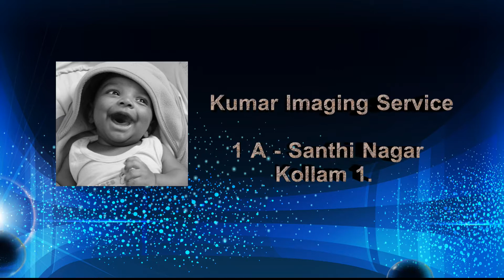01 INTRODUCTION DUBAI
Dubai Tour 1